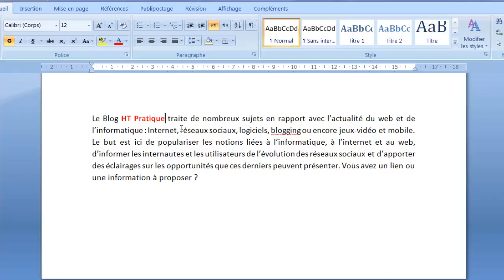WORD Note de bas de page WORD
Dans cette vidéo, je vais essayer de vous montrer un tutoriel Word qui présente comment insérer une note de bas de page Word sur un document Word.

Alors pour ajouter des notes de bas de page Word, veuillez suivre ces étapes :

1) Activer l’onglet Références ;
2) Mettez le curseur devant le mot à expliquer ;
3) Cliquez sur « Insérer une note de bas de page » ;
4) Un numéro s’affiche devant le mot et le même numéro s’affiche en bas de page ;
5) Puis écrivez la note que vous voulez.

Alors en suivant ces étapes vous pouvez obtenir facilement une note de bas de page Word au cas où vous voulez ajouter une remarque ou bien une référence d’un ouvrage…

Voir également sur notre chaine Youtube :

1- Activer bluetooth ;
2- Effacer historique youtube ;
3- Convertir youtube en MP3 ;
4- Effacer historique Skype;
5- Effacer historique facebook;
6- La fonction recherche sur Excel ;
7- Excel pour les nuls ;
8- Ajouter et supprimer Entête et pied de page sur Word ;
9- Elaboration d’un relevé de notes ;
10- Comment faire une capture d’écran sur Windows ;
11- Protéger un fichier Excel ;
12- Comment autoriser les cookies ;
13- Comment bloquer les cookies.